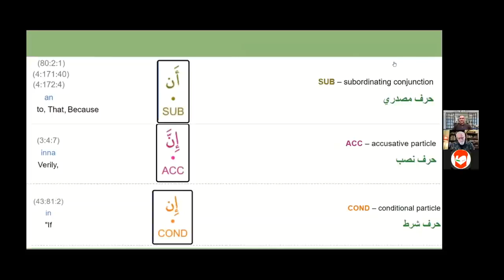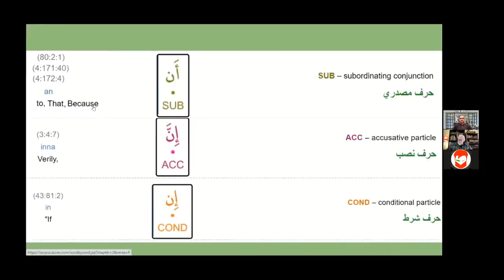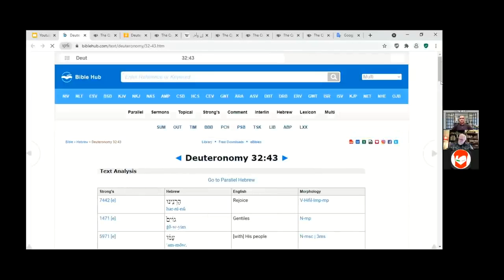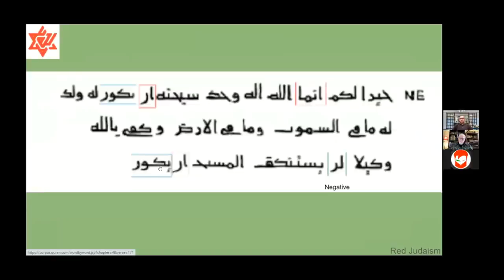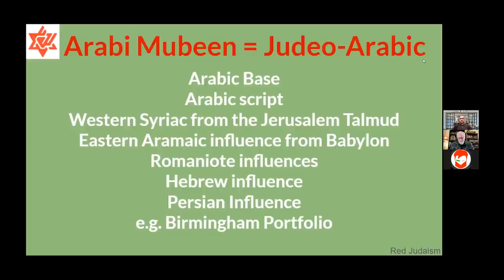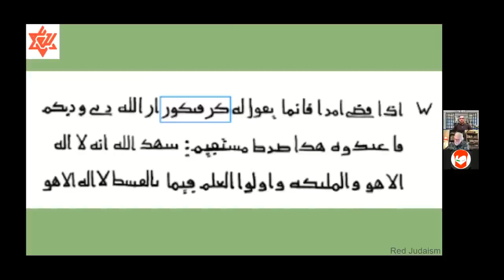124 Joe The Dome's Inscriptions say ALLAH HAD A SON! Pt 2